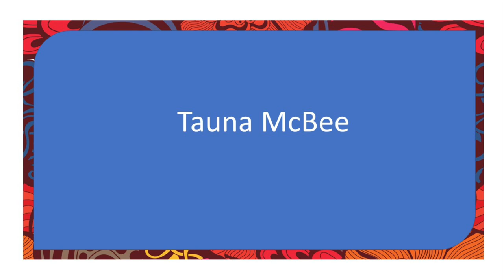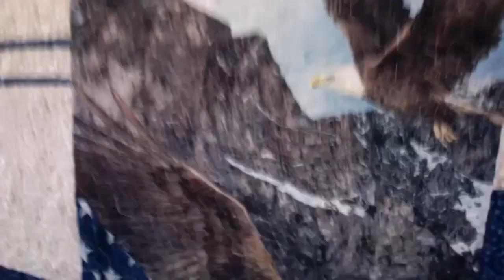The Idiot Quilter Presents: An Interview with Tauna McBee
Another interesting and unique interview. Enjoy!

Inside the Supermarket